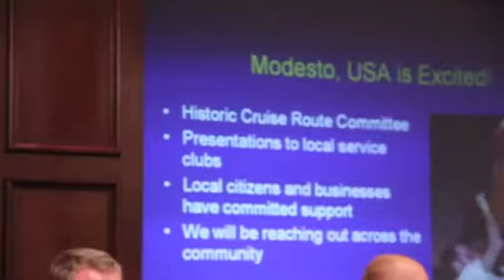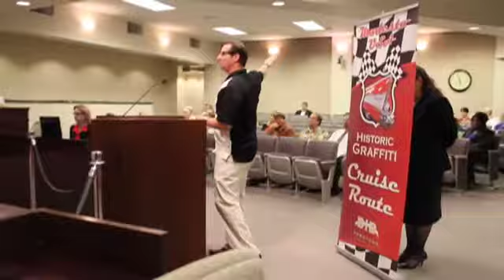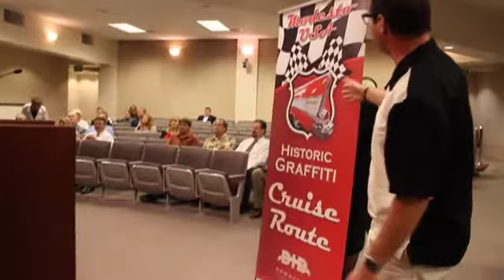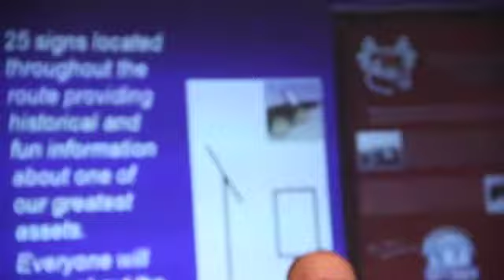The Historic Graffiti Cruise Route Modesto, California - Chris Murphy Speech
The Historic American Graffiti Cruise Route is coming soon to Modesto, California. This is project that going to help bring a spirit of American Graffiti to the downtown Modesto area for now and forever.

Yesterday at a Modesto City Council meeting, Chris Murphy, one of the people leading the project, gave a riveting presentation and update on the Historic American Graffiti Cruise Route to the City Council. Modesto News .org was there to bring you this video of his speech.

Modesto News .org is your Modesto news agency for news videos just like this one  and more.

Here is some information about the Historic Graffiti Cruise Route Found

"The Modesto, USA Historic Cruise route is coming soon. Over the next few months, we will see people from all over the world come to Modesto, USA to learn about the fabled streets that were made famous by the George Lucas film American Graffiti.